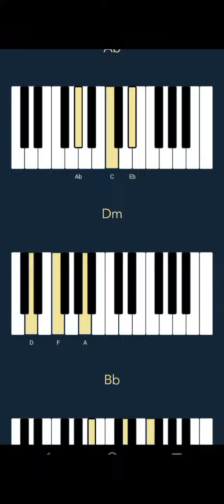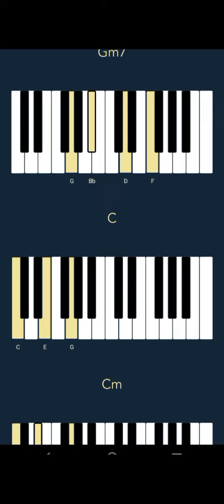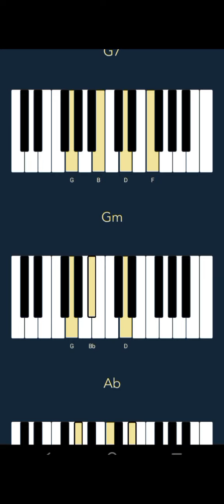Choli Ke Peeche | Crew - Kareena Kapoor K (CHORDS)